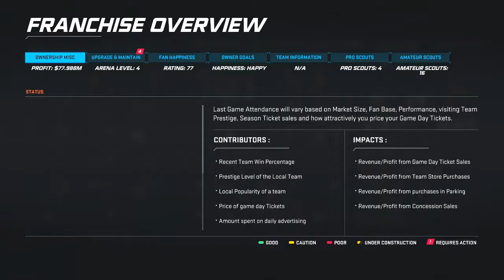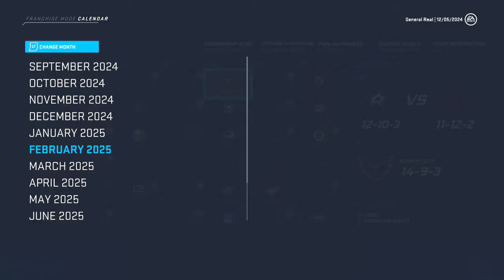NHL 20 Seattle Space Force #23 season start 24 25!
videos will be uploaded daily!